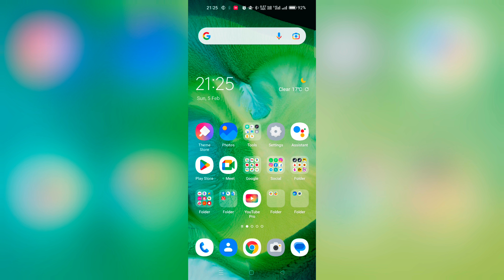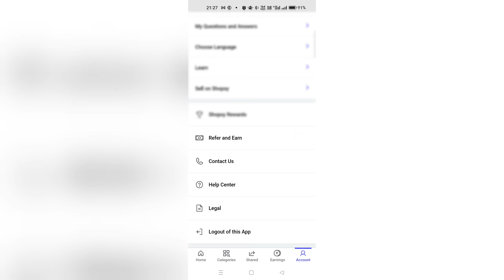Shopsy Ko Login Kaise Karte Hain | Login Shopsy Account | Login Shopsy ID 2023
Shopsy Ko Login Kaise Karte Hain | Login Shopsy Account | Login Shopsy Id 2023 | Shopsy App Me Id Kaise Banate Hai? | Shopsy Account Ko Login Kaise Kare | Login Shopsy Id | Shopsy Id Ko Login Kaise Karte Hai! | Shopsy Me Account Kaise Banate Hain 2023 Me